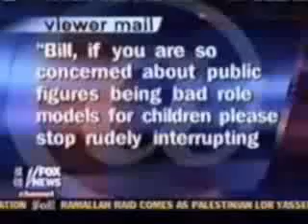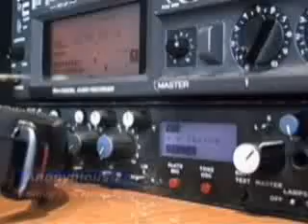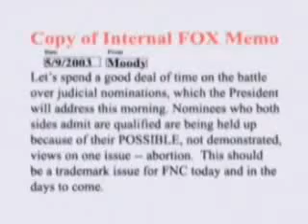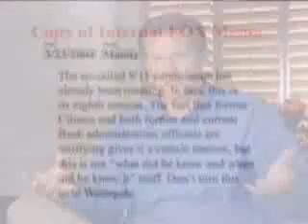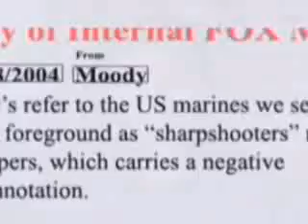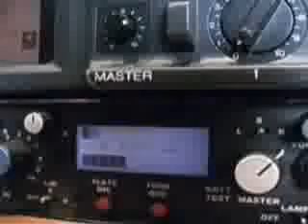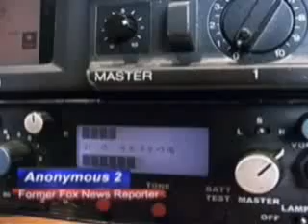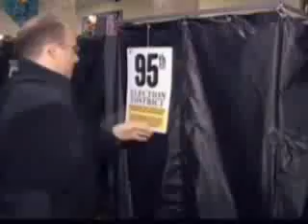FOX NEWS- LIES, LIES, LIES --See For Yourself (part 1 of 2)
The Telecommunications Act of 1996 specifically restricts Corporate ownership to 49.7% (not 49.6 or 49.8) because that's exactly what Rupert Murdock and NewsCorp owned at the time. That's when the restriction of ownership of TV and Newspapers also went out the window. Hence the birth of Fox News, since they no longer had to classify their programs like "Hard Copy" and "A Current Affair" as "Infotainment". Welcome to the no-spin zone (hahahahahahahaha)

WHOEVER

CONTROLS

THE

MEDIA

CONTROLS

YOUR MIND!